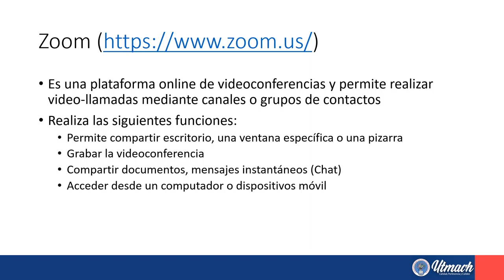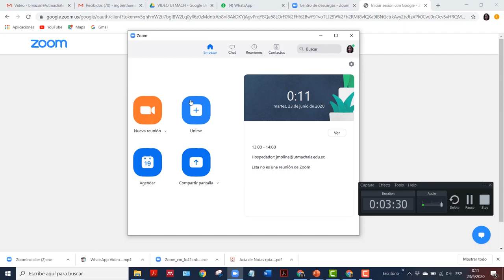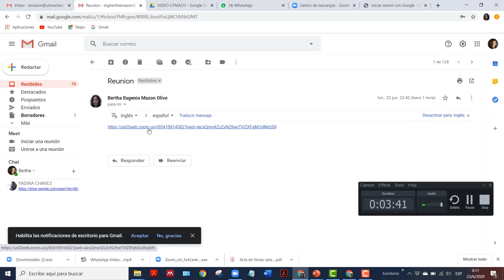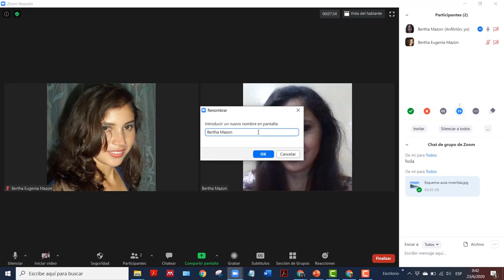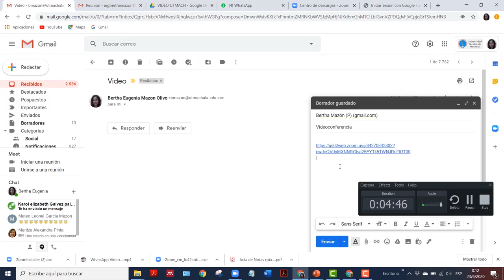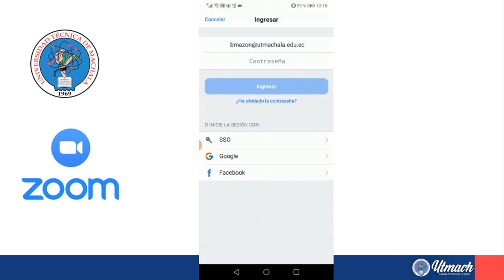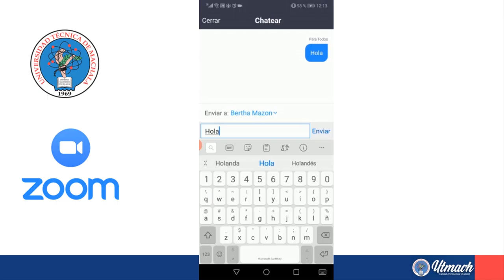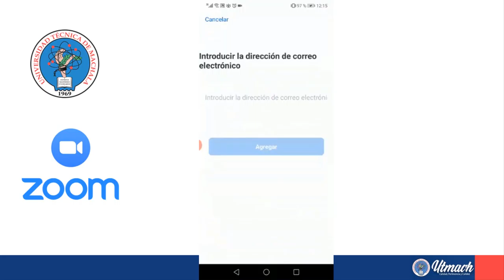6 Video tutorial de Zoom UTMACH